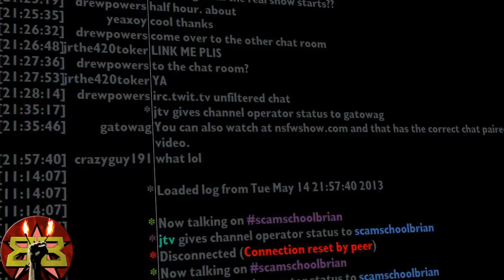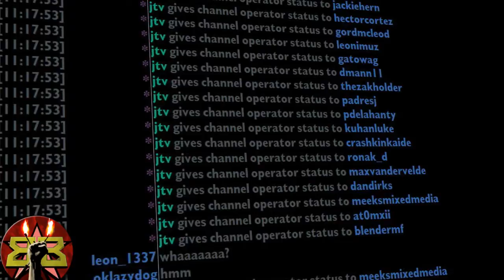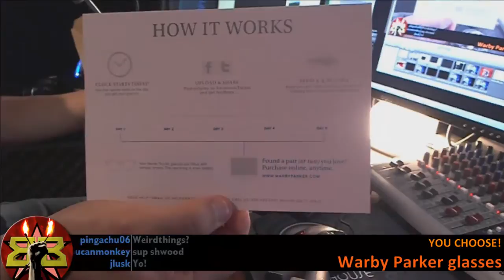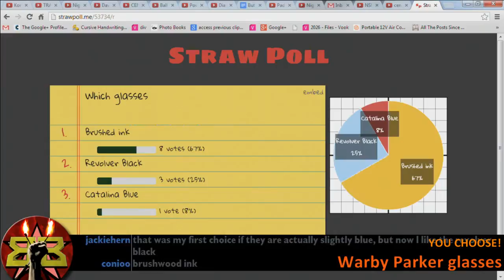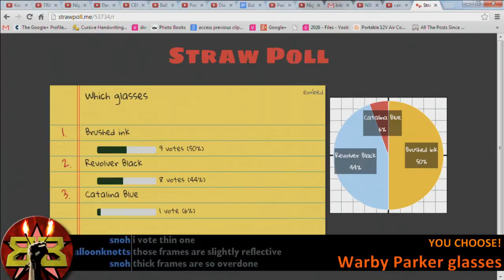Brian Tries on Some New Glasses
Warby Parker is going to sponsor some Scam School episodes, so Brian decided to hop on the livestream and have the chatrealm, Justin, Bonnie and Josie help him decide which glasses to pick.